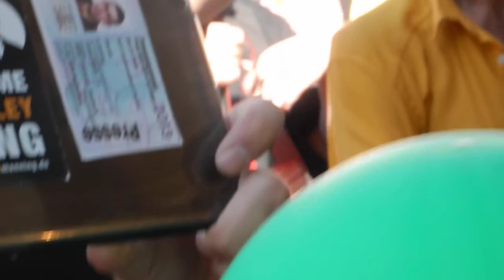Demo Berlin Freiheit statt Angst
In Berlin fand am Samstag, dem 7. September 2013 wieder die Demonstration "Freiheit statt Angst" statt, gegen unkontrollierte Geheimdienste, Grundrechtsabbau, Totalüberwachung der Bürger. Auf der Bühne in der Karl-Marx-Allee sprach auch der amerikanische IT-Experte und Freiheitskämpfer Jakob Appelbaum, der inzwischen in Deutschland lebt.